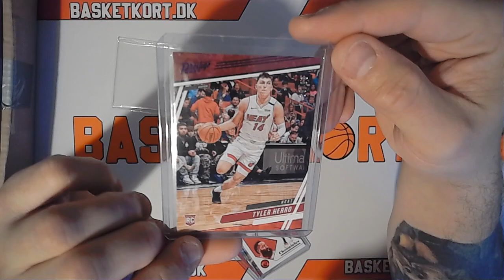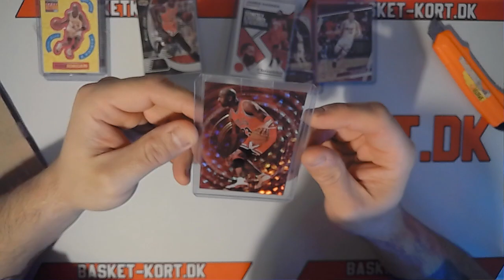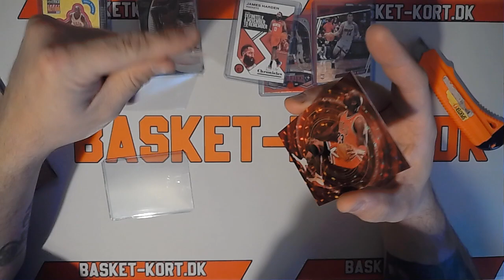Basket-kort.dk - Mailday, her åbnes lidt basketkort vundet på auktioner.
Her åbnes der lidt basketkort som er vundet på auktioner.

eller smid mig en e-mail.
//André